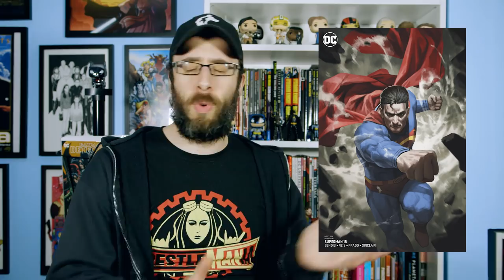Can anyone make a good Superman game?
Superman is the original, maybe even best, superhero. He's been successfully adapted outside of comics to just about every form of media there is. Yet for some reason, He just cant seem to make it in the world of Video Games. Why is that? Is it even possible for an all powerful being like The Man of Steel to be the star of a video game?

(づ￣ ³￣)づ  (___)___)